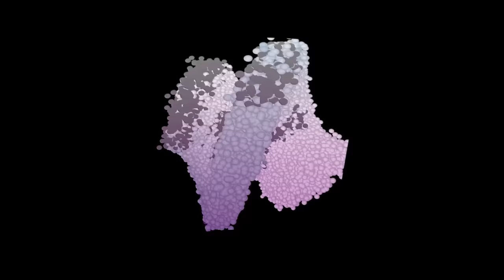Fortnite - Smusi Royale -There can be only one winner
I smused you because you didn't pay the Rai Canon.